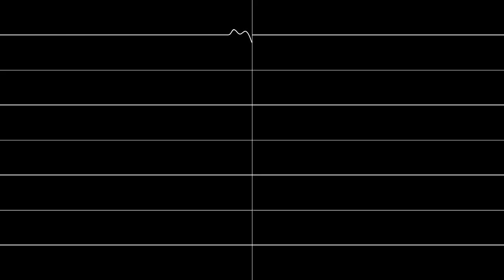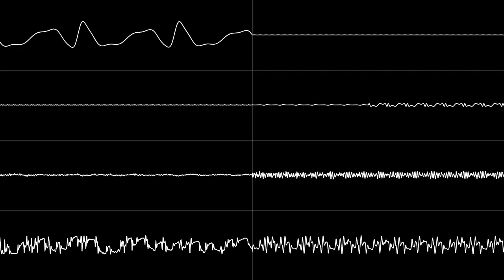The King of Fighters '99 (Neo Geo) - KD-0079 [Oscilloscope View]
Composers are Hideki Asanaka, ZOE, MARIMO, USAKO-X, Yasuo Yamate, Toshio Shimizu, and HORI-HORI

Created with Corrscope